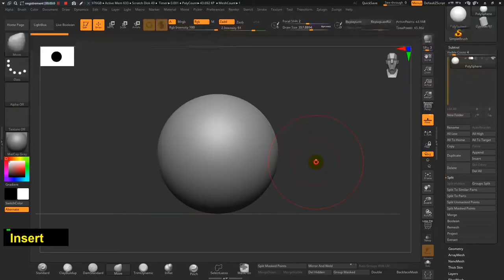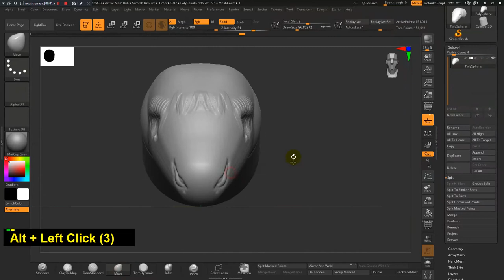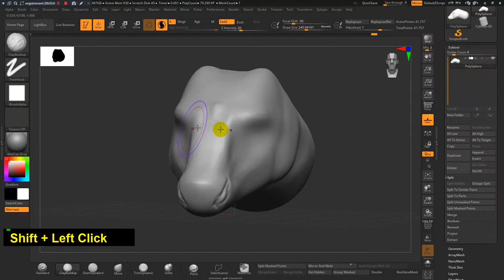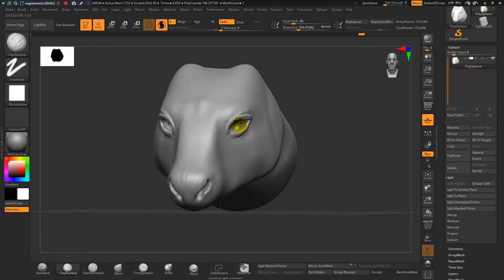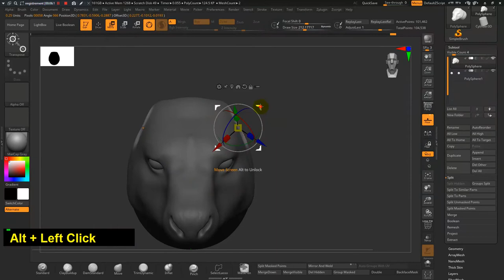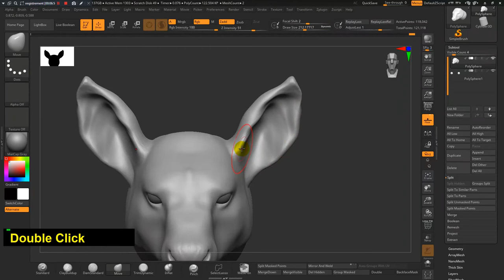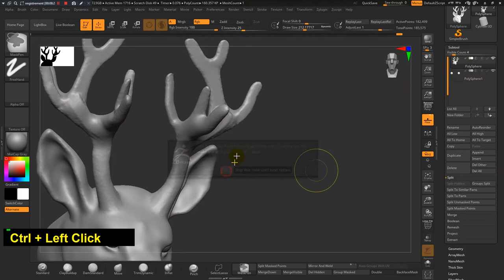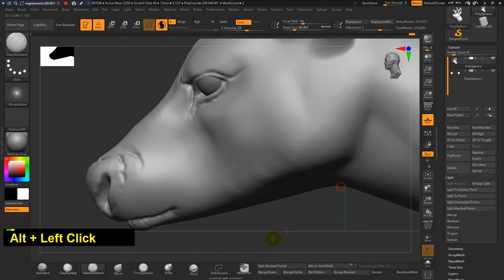How to Sculpt a Deer Head Zbrush Quick Tips